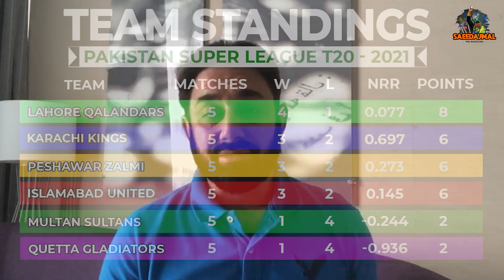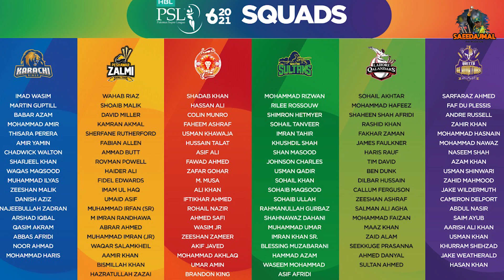Double Header in PSL today | Sirf Ek Over Ki Wajah Se Shadab KiCaptaincy Ko Blame Nahi Kar Sakte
Double Header in PSL today | Sirf Ek Over Ki Wajah Se Shadab KiCaptaincy Ko Blame Nahi Kar Sakte | Saeed Ajmal